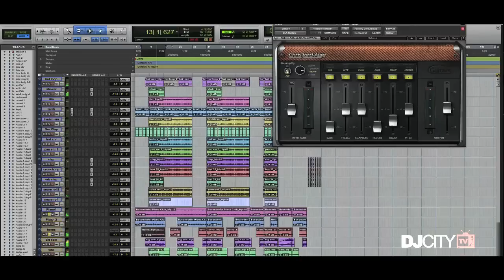Best of DJcityTV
2013 was DJcityTV's biggest year since launching as we surpassed 1.5 million views.

Our Cutting Room series became a fan favorite among turntablists around the world and we launched two new series, Tone Play and Bedroom Sessions.

DJcityTV also produced exclusive content featuring Kendrick Lamar, DJ Jazzy Jeff, Mad Decent, Martin Solveig, MAKJ and Kennedy Jones which was featured on leading sites such as Rap Genius, 2DopeBoyz, Nah Right, HipHopDX, Magnetic Magazine, Do Androids Dance, DJ Tech Tools, among others.

Here's a recap video featuring our best videos since launching the channel in 2011. We appreciate everyone's support and look forward to 2014!

Produced by | Visual MVMT